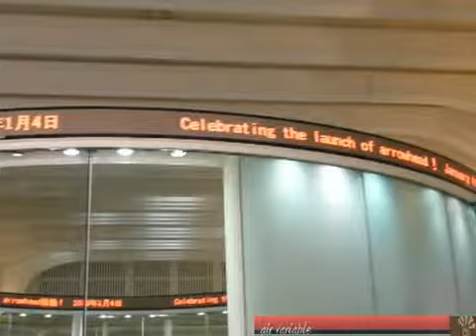2010年1月4日東京証券取引所 大発会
2010年1月4日東京証券取引所で行われた大発会の模様をお伝えします。今年は新システム稼動のため、鐘と手締めの後に9時より鏡抜きがありました。去年の大納会より後場もあります。